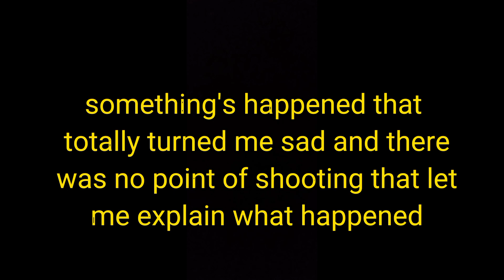First exam or uncertainty????